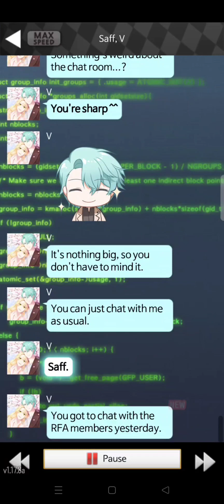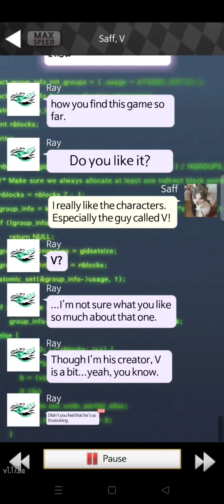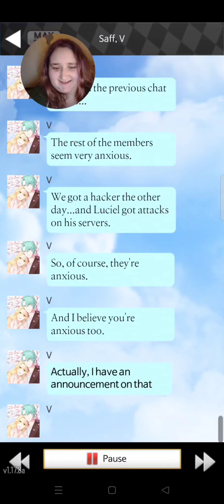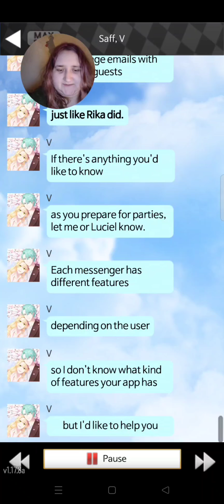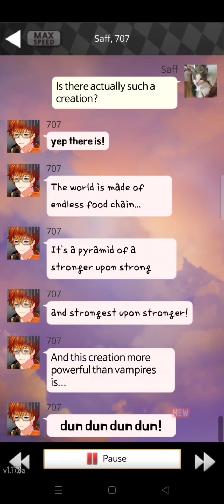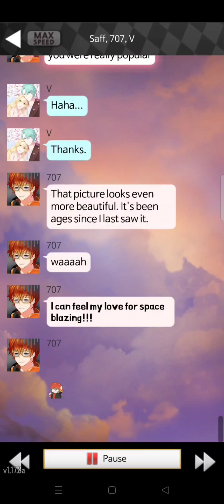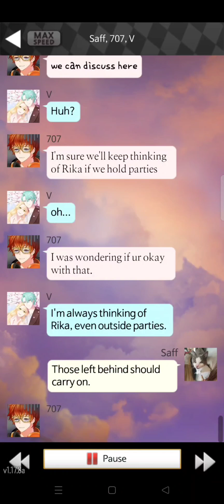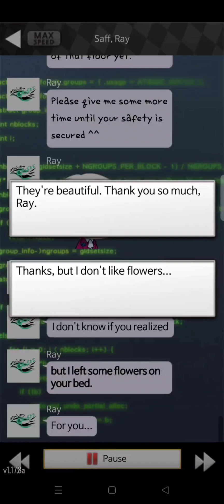Day 17. What Are These People Hiding??